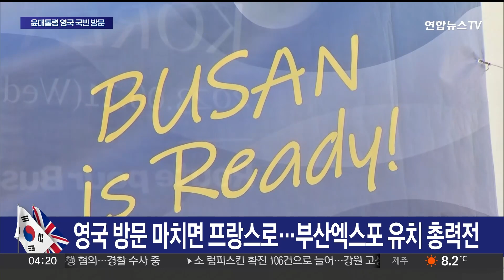윤대통령, 영국 도착…찰스3세 대관식 이후 첫 국빈 / 연합뉴스TV (YonhapnewsTV)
윤대통령, 영국 도착…찰스3세 대관식 이후 첫 국빈

[앵커]

윤석열 대통령이 영국을 국빈 방문했습니다.

찰스 3세 국왕의 대관식 후 첫 초청인데요.

윤 대통령은 영국 의회 연설과 정상회담 등을 통해 양국 협력방안을 모색하고, 이어서 프랑스를 찾아 부산 엑스포 유치 총력전에 나설 예정입니다.

영국 현지에서 최지숙 기자입니다.

[기자]

미국 샌프란시스코에서 열린 APEC 정상회의 참석 후 귀국해 국내 현안을 점검한 윤 대통령은 곧바로 영국으로 향했습니다.

찰스 3세 국왕의 초청에 따른 방문으로, 지난 5월 대관식 이후 처음 초청된 국빈입니다.

앞서 찰스 3세 국왕은 영국 의회 개원 연설에서 윤 대통령 부부의 국빈 방문을 고대한다고 밝히고, 한인 타운을 처음 방문하기도 했습니다.

국빈 일정은 공식 환영식을 시작으로 환영 오찬과 한국전쟁 참전 기념비 헌화, 웨스트민스터 사원 방문 등으로 이어질 예정입니다.

또 '자유민주주의의 산실'로 평가받는 영국 의회에선 한영 관계의 비전을 제시하는 연설에 나섭니다.

방문 기간 리시 수낙 총리와의 정상회담도 예정돼 있는데, 다양한 분야의 전략적 협력을 도모한다는 계획입니다.

[김태효 / 국가안보실 1차장] (지난 8일) "양국은 디지털, AI, 사이버안보, 원전, 방산, 바이오, 우주, 반도체, 해상풍력, 청정에너지 등 다양한 분야의 전략적 협력 강화 방안을 논의할 예정입니다."

경제 외교 측면에선 네 가지 목표를 설정했습니다.

[최상목 / 대통령실 경제수석] (지난 8일) "첫 번째는 신시장 확보, 두 번째는 공급망, 세 번째는 첨단 과학기술, 네 번째는 무탄소에너지 연대입니다."

윤 대통령은 영국 국빈 일정을 마무리하는대로 프랑스 파리로 이동해 각국 국제박람회기구 대표를 상대로 부산엑스포 유치 교섭전에 나설 예정입니다.

'2030 세계박람회' 개최지 선정을 앞두고 한국의 강력한 의지와 준비 상황을 전하며, 부동층 국가의 표심을 공략한다는 계획입니다.

영국 런던에서 연합뉴스TV 최지숙입니다.